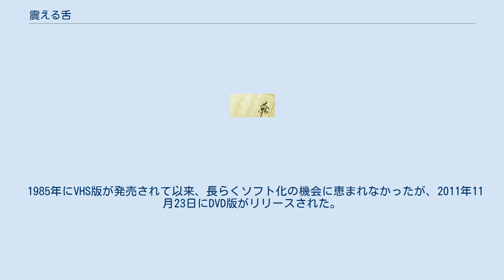震える舌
『震える舌』（ふるえるした）は、三木卓が1975年に発表した小説。
河出書房新社より刊行され、後に新潮文庫および講談社文芸文庫として刊行された。
また、これを原作とした1980年公開の日本映画である。
 破傷風菌（テタノスパスミン）に侵された少女と、その両親を題材にした作品。
三木が自分の娘が破傷風菌に感染した時のことをモチーフとして描いている。
 ある日、マンションの近くで泥んこ遊びをしていた女の子・三好昌子が、落ちていた小さな釘で手にケガをした。
よくあるケガだと思い自宅で一般的な消毒などをしたが、数日後に歩き方がおかしいことに気づいた父の昭と母の邦江が聞いてみると、昌子は「歩けるけど、歩きたくないの」と言い、話し方もどこかいつもと違う。
昭と邦江は昌子を病院に連れていくが、「大したことはない」と診断され、取り合ってもらえない。
やがて昌子は痙攣を起こし、自身の舌を噛み切って悶え始めた。
大学病院での専門医による検査の結果、昌子は破傷風にかかっていることが判明し、隔離された病室に入院することになった。
 数億年前から生き延びてきた破傷風菌は人間の中枢神経を毒素で侵し、潜伏期を経て発症した患者の生還率は極めて低い難病をもたらす。
昭は有史以前の微生物が昌子に及ぼす理不尽な災厄に慟哭し、邦江は自責の念に錯乱状態となっていく。
ちょっとした光や入院患者たちの笑い声などでも痙攣などの発作が起こってしまうため、防音されて真っ暗な部屋で昌子を献身的に世話をする昭と邦江は看病疲れにより精神的に追い込まれるが、昌子は主治医・能勢らの必死の治療や、昭と邦江の献身的な看護により助かる。
 意識が戻った昌子に何が欲しいかと尋ねると「チョコパンが食べたい」と答え、身体は闘病で弱っているので、能勢が消化の良い別のものを告げるも、なお昌子は、「チョコパンだよー！」と叫ぶ。
その声に、ようやく病室には笑い声が響くのだった。
 映画は「八つ墓村」を手掛けた野村芳太郎を監督に据え、医療ドラマというよりも、オカルト・ホラー的趣向で製作された。
予告編での惹句も、「新しい恐怖映画」と銘打たれている。
 破傷風に侵されてしまう少女・昌子を演じる若命真裕子の迫真の演技が話題となった。
 1985年にVHS版が発売されて以来、長らくソフト化の機会に恵まれなかったが、2011年11月23日にDVD版がリリースされた。
また、2014年12月3日には「あの頃映画 the BEST 松竹ブルーレイ・コレクション」シリーズの第3弾としてBD版が発売された。